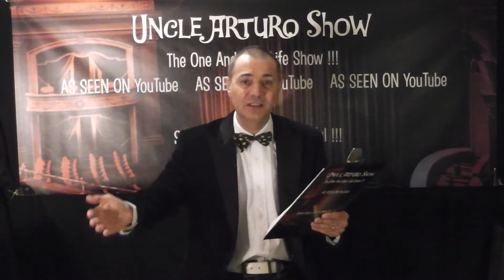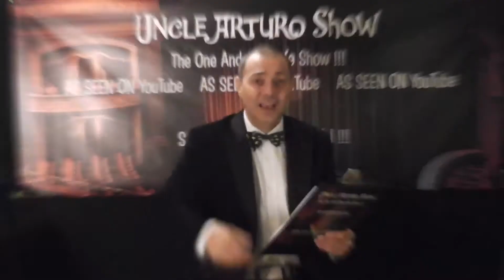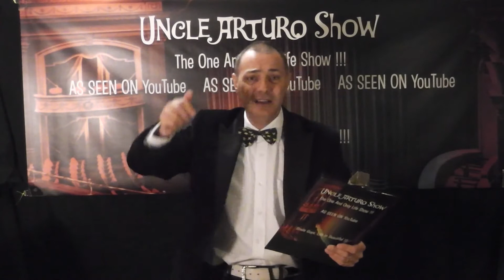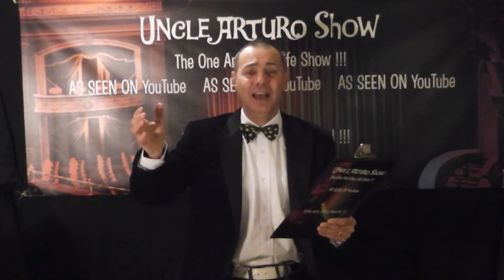UNCLE ARTURO SHOW INTRODUCTION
AN INTRODUCTION TO MY NEW COMEDY SHOW! WHO KNOWS WHERE WE WILL GO FROM HERE!